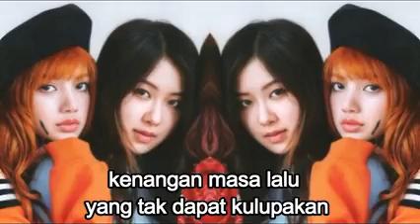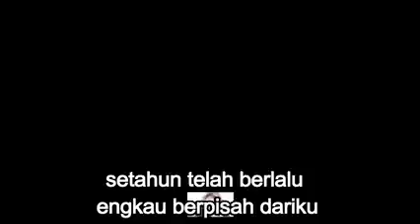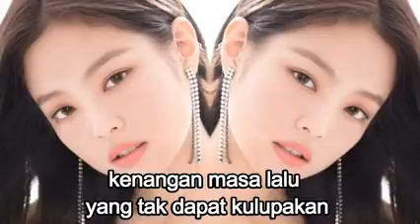Mario Kenangan Yang Tak Dapat Ku Lupakan